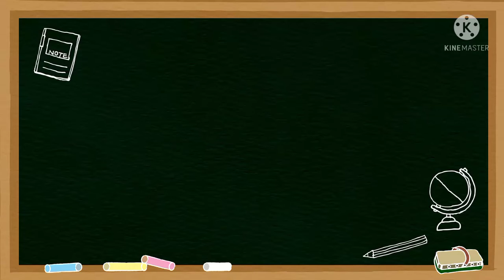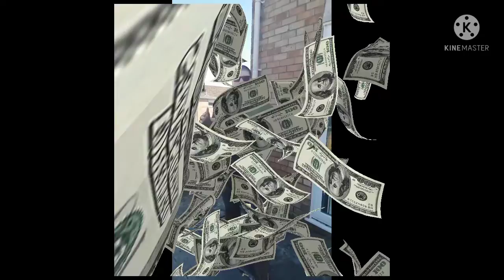BRAVE VALKARIE VS SAVOUR VALKYRIE who will win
hope you enjoy the video let's hit 1k subscribers for more bey videos